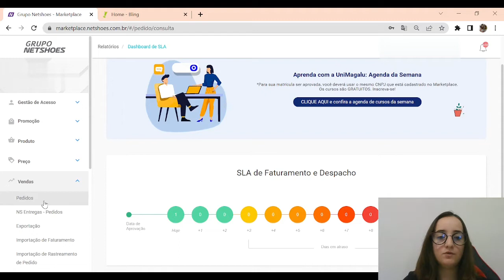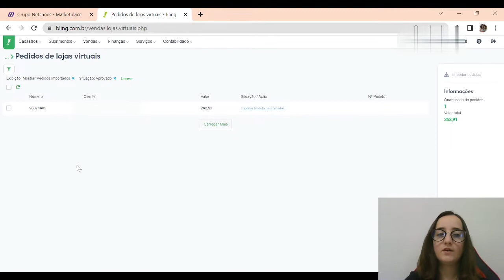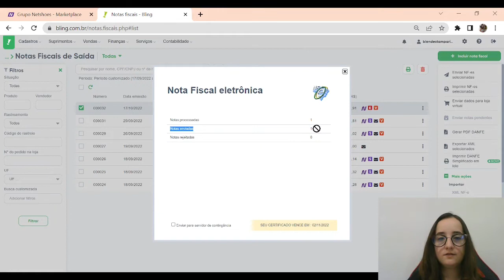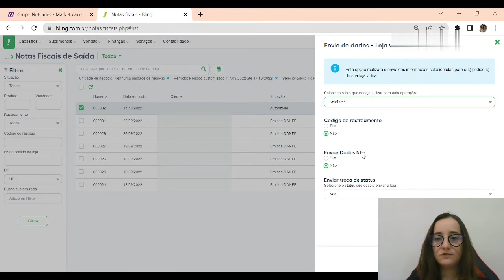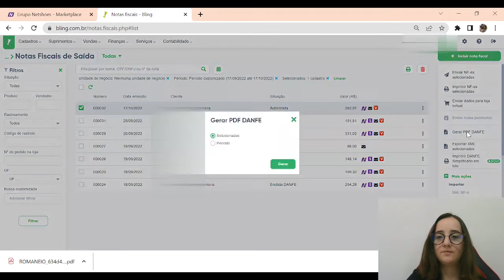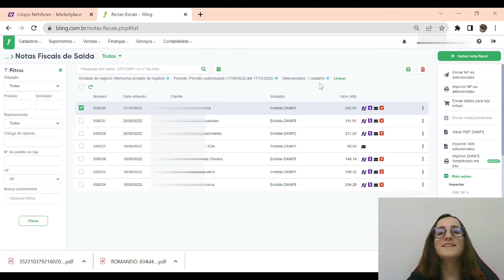Como gerar etiqueta de envio na Netshoes e Zattini? - Como faturar o pedido na Netshoes e Zattini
🔶 PEGUE SEU CUPOM AQUI! 3 MESES DE SISTEMA BLING DE GRAÇA
CUPOM

🚀Quer ter múltiplas fontes de renda e ganhar dinheiro na Internet de todos os lados? Conheça o Meu E-commerce de Sucesso

🎫 Use o cupom "EUQUERO" e tenha acesso a um super desconto!

🔶 Conheça o TREINAMENTO COMPLETO que vai te ensinar a VENDER NO MERCADO LIVRE SEM PRECISAR TER O PRODUTO

Descubra como faturar seu pedido na Netshoes e Zattini, gerar nota fiscal do pedido e etiqueta de envio!

Fez sua primeira venda na Netshoes ou Zattini e não sabe o que fazer em seguida? Nesse vídeo eu te mostro passo a passo o que é necessário!

Saiba qual o preço de venda ideal de seus produtos para vender em marketplaces como Mercado Livre, Shopee, Amazon, Netshoes, entre outros!

Neste vídeo, você encontra informações importantes para gerar nota fiscal de venda de seus pedidos nos marketplaces Netshoes e Zattini, além de gerar a etiqueta de envio.

Você tem acesso na prática, passo a passo e de forma gratuita como fazer para faturar os pedidos na Netshoes e Zattini, como gerar nota fiscal dos pedidos na Netshoes e Zattini e também como gerar etiqueta de envio na Netshoes e ZattinI!

Se interessa por assuntos de vendas pela internet, como ganhar dinheiro pela internet, como vender em marketplaces, como vender sem estoque? Então o Canal Clube Vitrine Digital será muito útil para você!